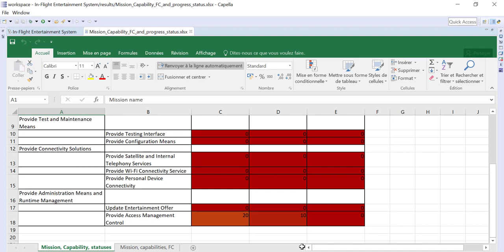Python4Capella Add-on - Demonstration of use cases 2. System Analysis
What are the main capabilities and associated functional chains? And their progresses?